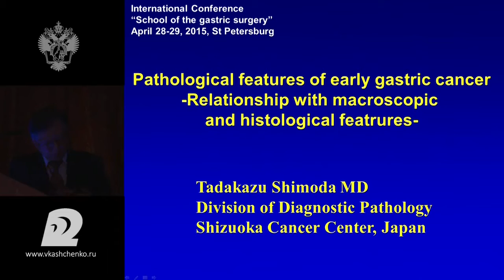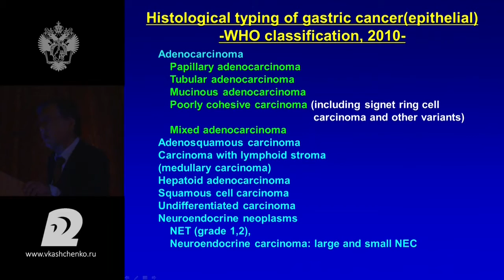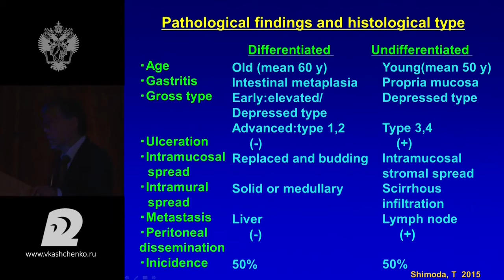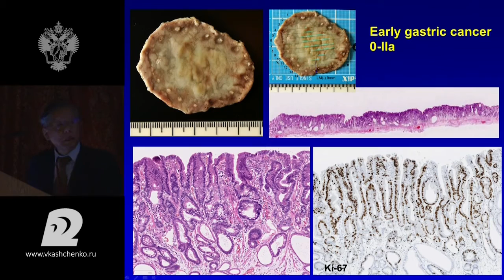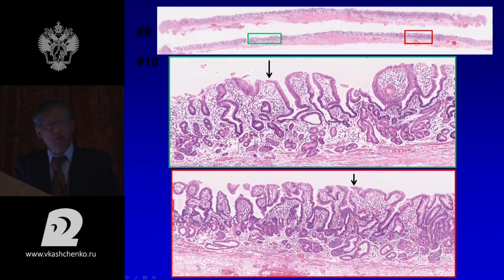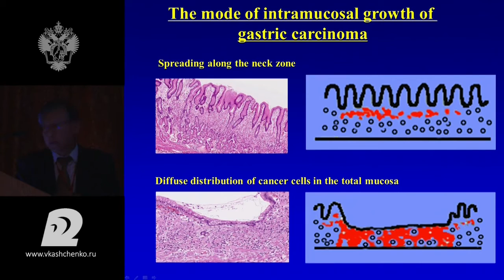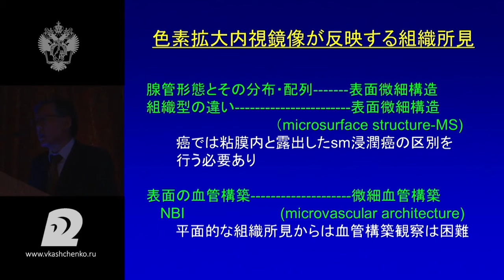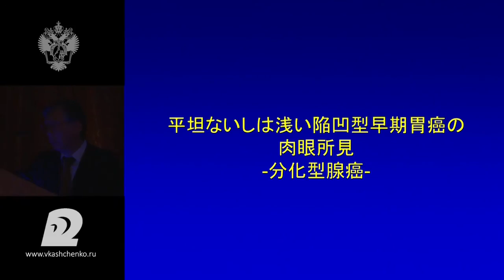Shimoda Ранний рак желудка